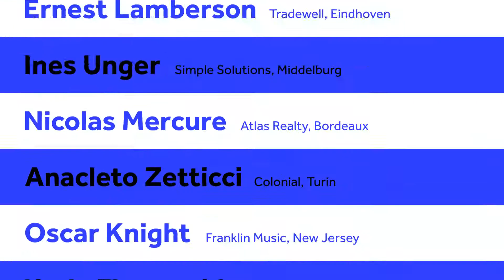Conference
Media and text placeholders
Live text animators
Color control effect
No extra plugins